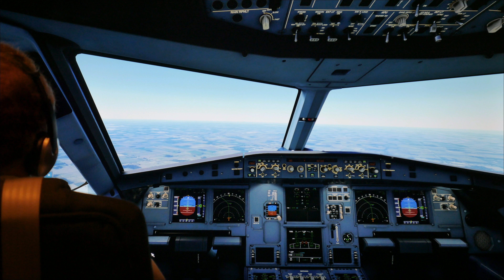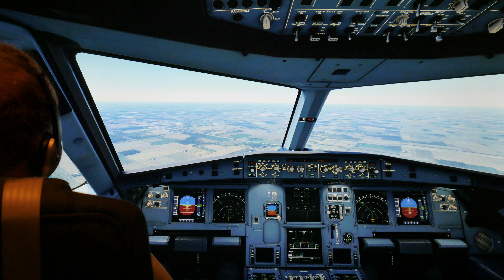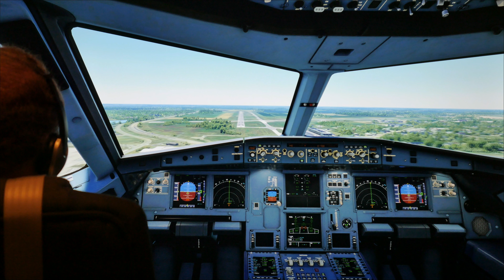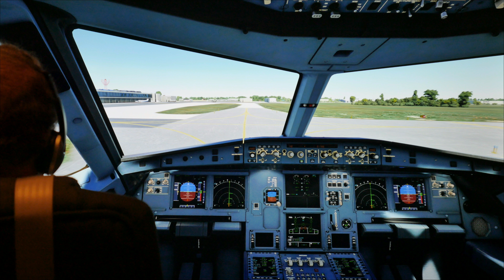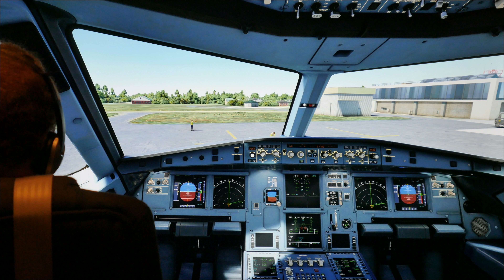MSFS 2020 Airbus A320 US Postal Service RNAV RWY 18 Landing in Findlay, Ohio (KFDY) (Simulation) 4K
I am taking off from the Sandusky County Regional Airport in Fremont, Ohio (S24) and landing at the city airport in Findlay, Ohio (KFDY) (RWY 18 6500 ft). There are some external views at the beginning and end of the video.